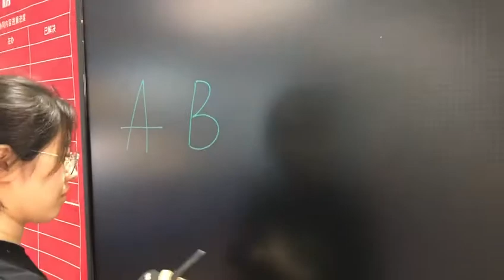LE65P/LE60P Lonbest LCD Blackboard Partial Erase/Sync/Save Function Modern Smart Blackboard Demo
No Consumables, NO Dust, Erases by one Button Blackboard, Partial Erasing, Synchronous Transmission & Saving, contact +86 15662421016 More features will be available soon